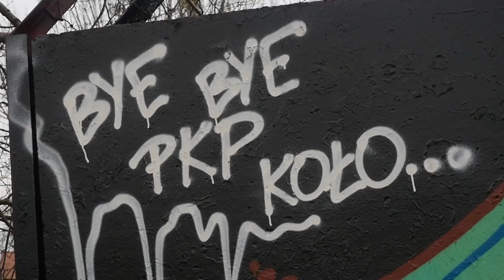POŻEGNANIE PKP KOŁO - GRAFFITI JAM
Pamiętacie miejscówkę PKP KOŁO? :) Wraz z remontem stacji, niestety przestała istnieć :( ale‼ Mamy dla Was film z pożegnalnego jamu‼ Sprawdzajcie :)

Dope Cans 🍻